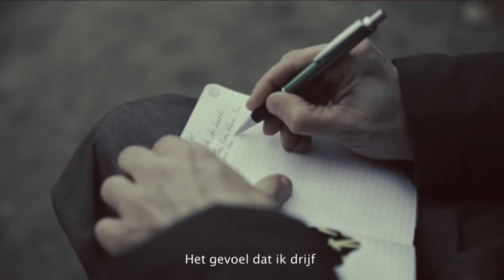DWB & UiTinBrussel presenteren: Atlas Brussel - Xavier Queipo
In ATLAS BRUSSEL zoeken 23 auteurs een plekje op waar ze helemaal zichzelf kunnen zijn. Plaatsen die hen inspireren en aan het schrijven zetten. Dit ‘boeknummer’ van het literaire tijdschrift DW B is te vinden in de betere boekhandel. Het filmpje is voor ons gemaakt door Yellow Fruit. Geniet van de poëzie!